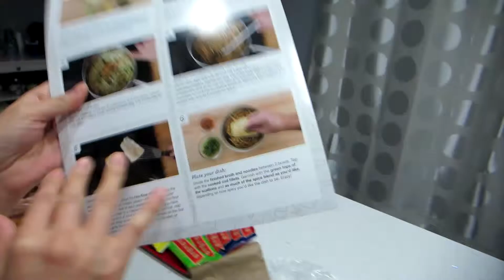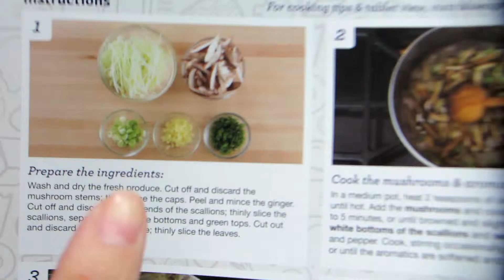vlog 53 - Cooking Cod and udon with Blue Apron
Johnny has a crazy productive day while Michelle has to work. Then, we cook with Blue Apron.